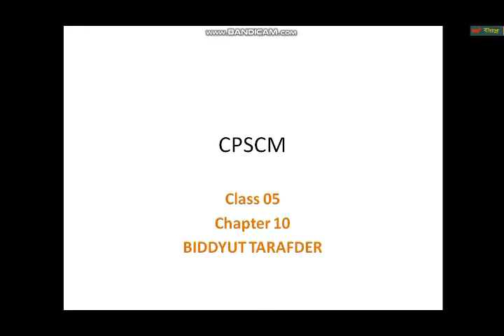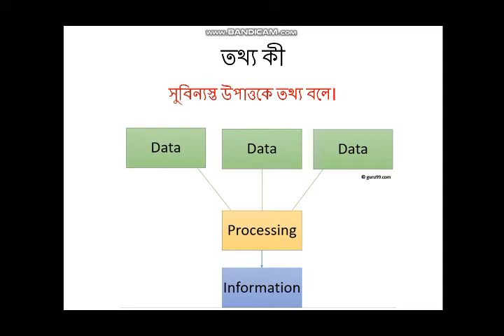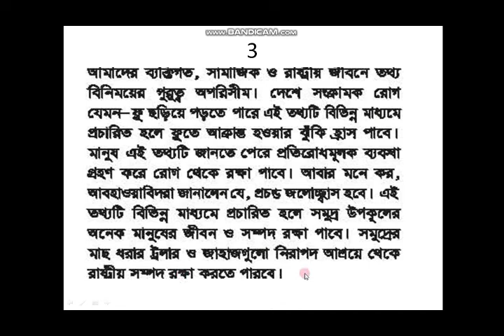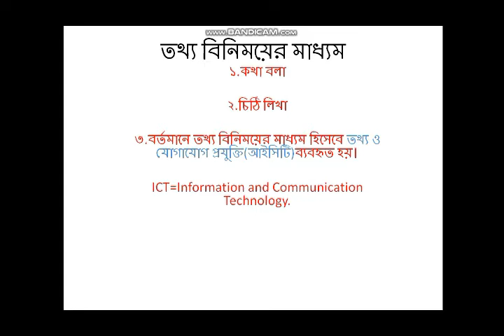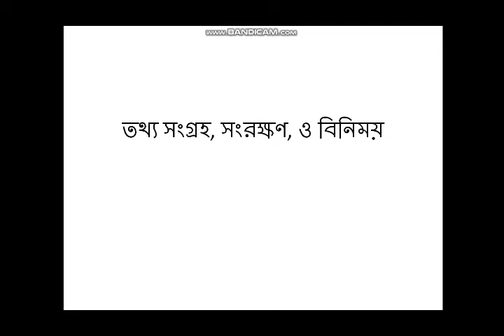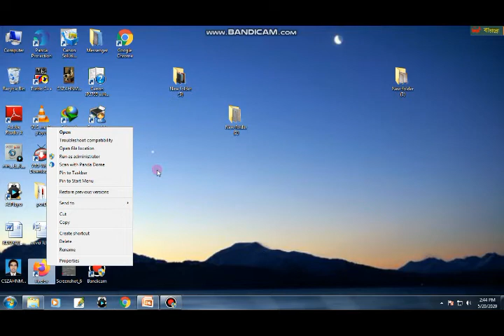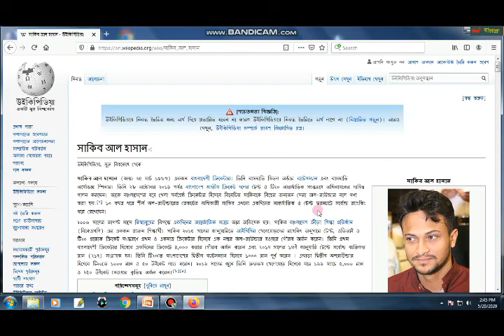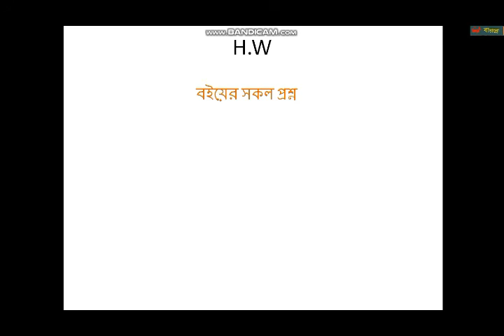Class 05, Chapter 10, Information in Our Life.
Information, Data, Question.